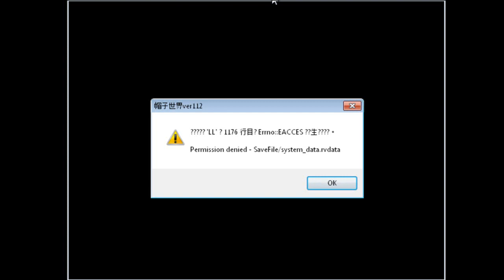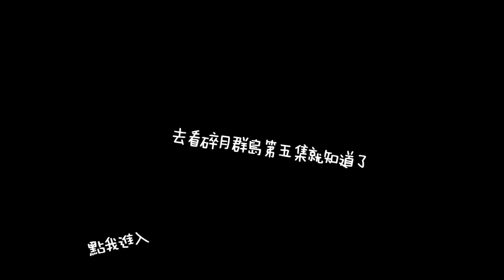【娜娜喵】貓五閒聊 #1 ‖ 帽子世界、直播、大叔問題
▶喜歡我的話可以訂閱喲~
▶如果喜歡這個影片的話可以按個贊哦~ 對我有幫助
有什麼想說的話可以留言喲
╰─┬Ｏ───Ｏ┬─╯